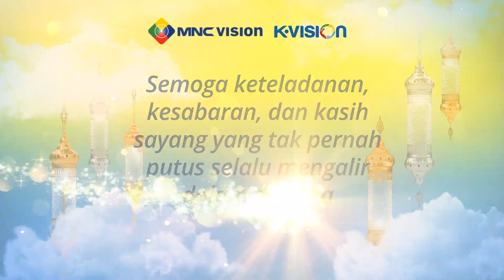MAULID NABI Muhammad Saw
Selamat Memperingati Hari Maulid Nabi Muhammad SAW 🕌

Kelahiran Baginda Rasulullah SAW menjadi pengingat kita untuk senantiasa menghidupkan ajaran beliau. 😇

Semoga keteladanan, kesabaran, dan kasih sayang tak pernah putus selalu mengalir dalam diri kita. ☪️

MNC Vision Pay TV Keluarga Indonesia!

K-Vision On Terus!